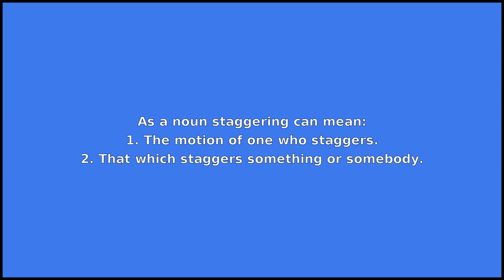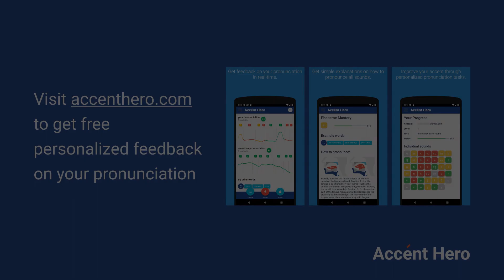STAGGERING - Meaning and Pronunciation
How to pronounce staggering?

This video provides examples of American English pronunciations of staggering by male and female speakers.
In addition, it explains the meaning of staggering through a dictionary definition and several visual examples.

IPA Transcription of staggering is /stˈægɚ.ɪŋ/.

Definition of staggering according to Wiktionary:
staggering can be a verb, an adjective or a noun

As a verb staggering can mean:
The participle form of stagger.
As an adjective staggering can mean:
Incredible, overwhelming, amazing.
As a noun staggering can mean:
1. The motion of one who staggers.
2. That which staggers something or somebody.
3. In animation, the repetition of a sequence of frames to show struggling effort.

If you'd like to test your pronunciation of staggering, check out Accent Hero's real-time pronunciation feedback tool: